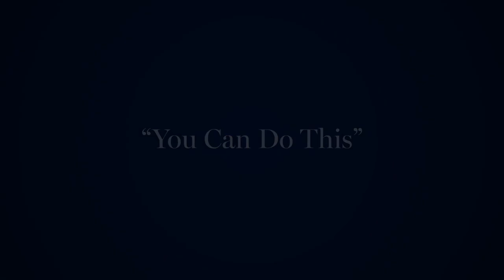You Can Do This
Congratulations to Andover's 245th admitted class! Your journey has just begun.

Get more information about spring visits, life at Phillips Academy, and how to say yes to Andover